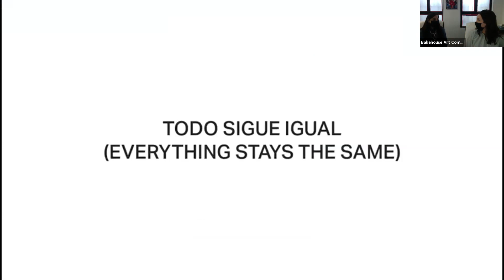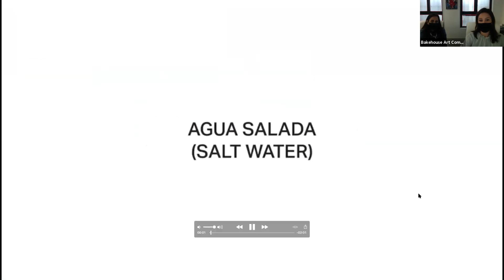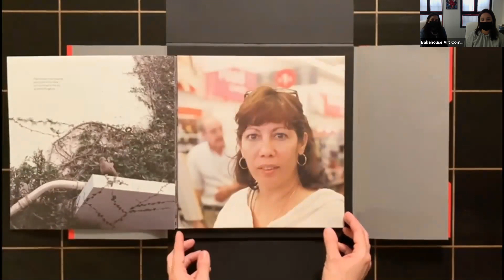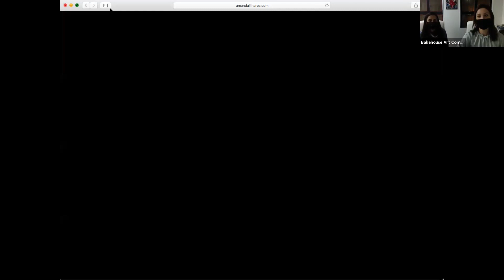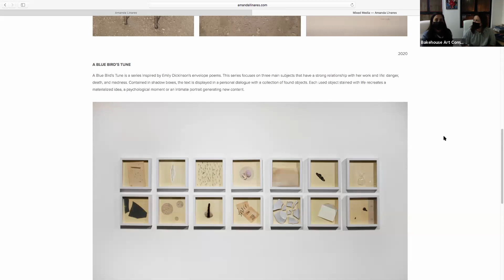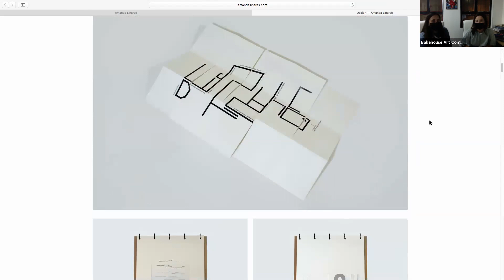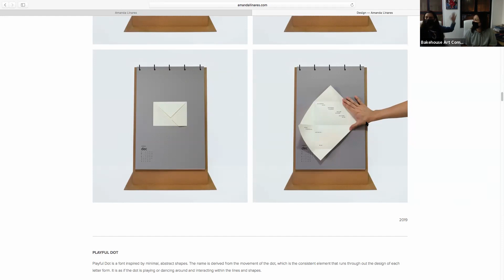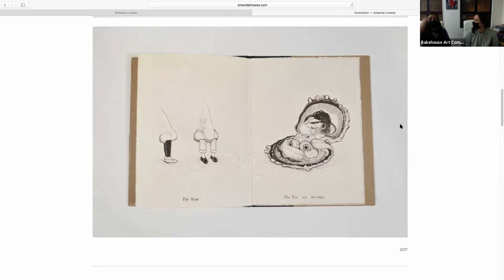In Conversation: Amanda Linares On "Between Islands and Peninsulas"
Bakehouse Art Complex Curatorial + Public Programs Associate Laura Novoa spoke with visual artist Amanda Linares about her installation "Between Islands and Peninsulas," which was on view at Bakehouse Art Complex. Through the use of text, images, poetry, and found objects, Linares reflects on her journey from Havana to Miami in 2013 and explores themes of identity, memory, displacement, absence, and reconnection.

The conversation focused on Linares’ multi-disciplinary practice and her varied use of materials to create works that are simultaneously delicate yet durable. By using seemingly disparate mediums in individual works, Linares is able to convey the coexistence of contradictory feelings and ideas, which is made evident in the emotionally and formally complex artist books -- Todo Sigue Igual, Agua Salada, and Alternative Realities -- that are part of her installation.